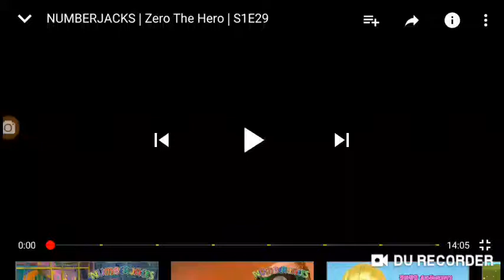Numberjacks Theme song Numberjacks on the way by New Super Chelsea Boris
New Super Chelsea Boris